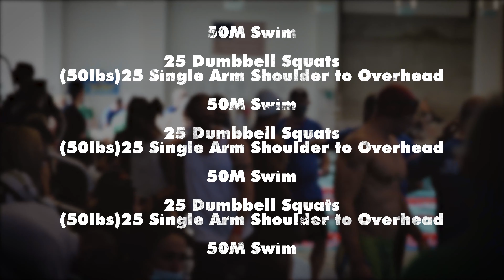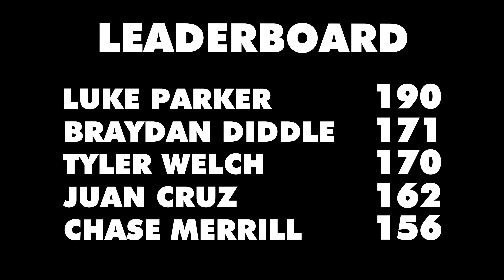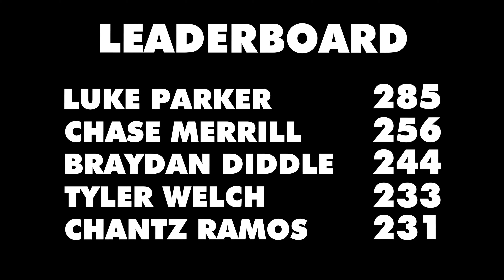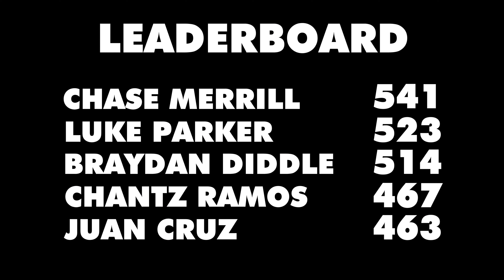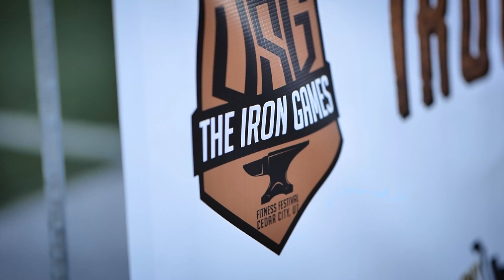My First CrossFit Competition: The Iron Games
My first individual CrossFit competition was a blast! There was a lot of wins and lot of losses and so many lessons learned. From a swim workout and a 5K trail run, to snatching 275 for reps, and hitting workouts under the lights I couldn’t have asked for a better experience.

This video is the first installment in my new video series Chase Does Stuff. In this series my goal is to get outside my comfort zone, but first I had to show you what my comfort zone is; this.

Big shoutout to Omar for all the heavy lifting!